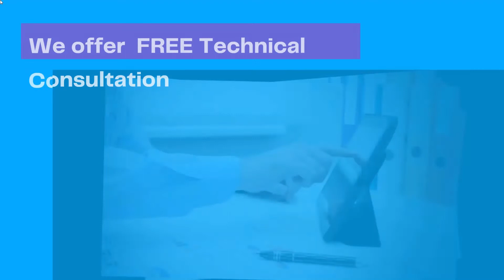Welcome to PinoyTechCentral! (Official Channel Trailer)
Welcome to PinoyTechcentral!

PinoyTechCentral is a Filipino founded tech blog established last June 10, 2019.  It has a primary goal of providing educational, relevant, and up to date technology news.

We also aim to be an avenue of learning resources, computer tutorials, and innovations.

PinoyTechCentral has also extended its services to Web & Application Development where experience meets expertise. From start to finish, Let's solve your website and application needs.

WE also offer FREE EXPERT ADVICE & TECH SUPPORT

Interests: Application Development, Technical Support, Website Development, and Technological Innovations